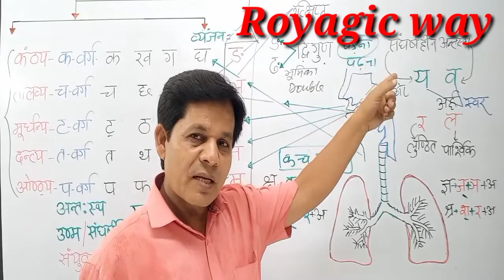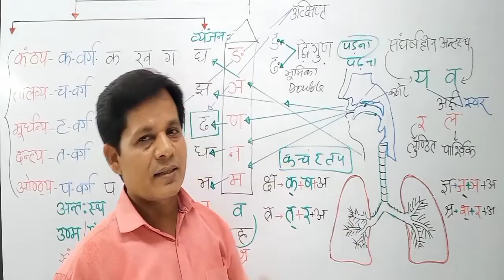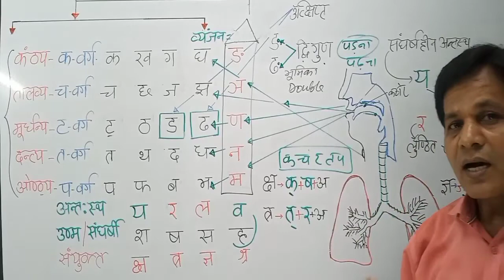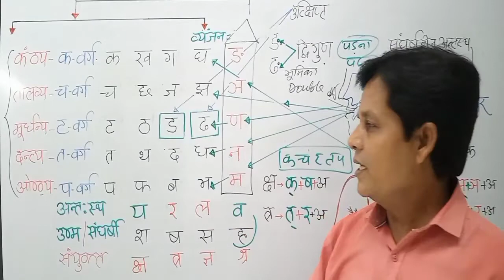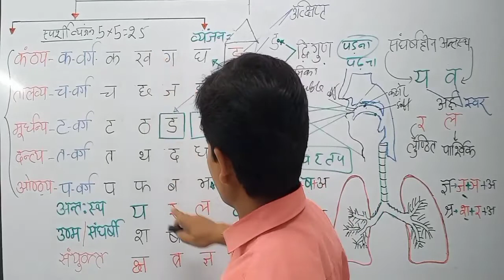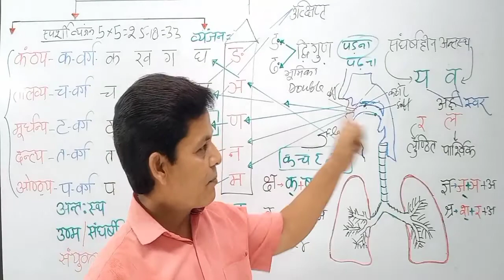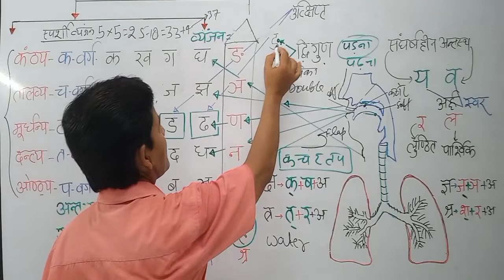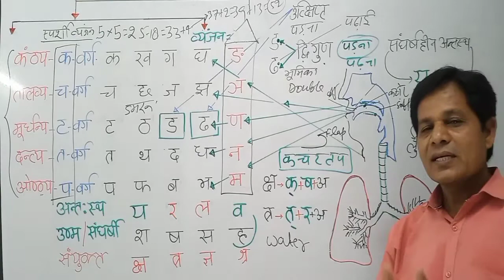व्यंजन क्या होते हैं?/कितने होते हैं?/ये हमारे मुख में किस स्थान से उत्पन्न होते हैं?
Hi
प्यारे बच्चों और विद्यार्थियों आज के इस वीडियो में हम सीखेंगे कि व्यंजन क्या होते हैं कितने प्रकार के होते हैं और यह हमारे मुख में कहां कहां से उत्पन्न होते हैं|